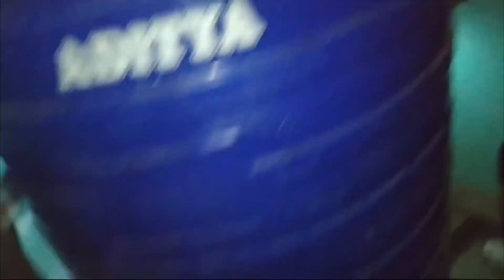।#@sar389।थेट किराणा दुकाणातच शिरला हा चपळ साप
भारतीय धामण
शेतक-यांचा मित्र-धामण
Rat Snake
      बुधवार दिनांक १५/०६/२०२३ रोजी गौतम निकम,वेल्हाळ,संगमनेर यांचे किराणा दुकाणात आढळलेल्या धामणला जीवदान.
             Sachin Giri ( Animalist/Naturalist )
              Sangamner, Ahmednagar, Maharashtra
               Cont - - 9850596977